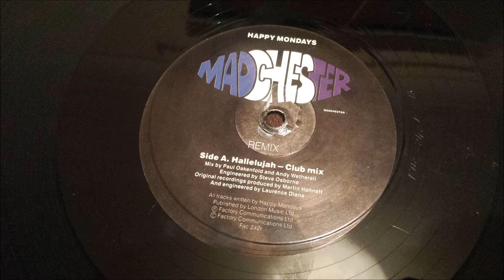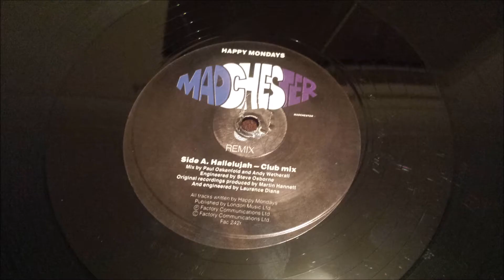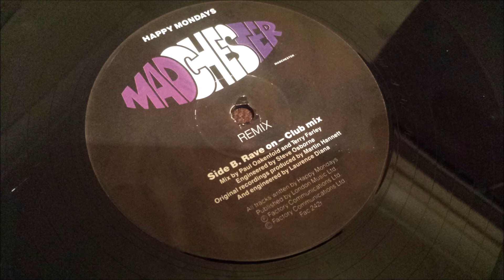Happy Mondays - Rave On (Club Mix)